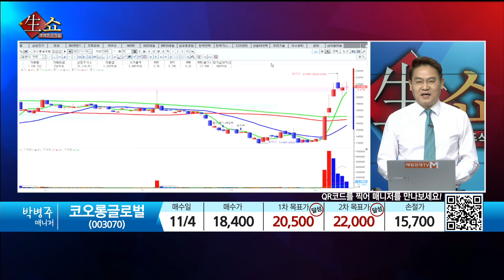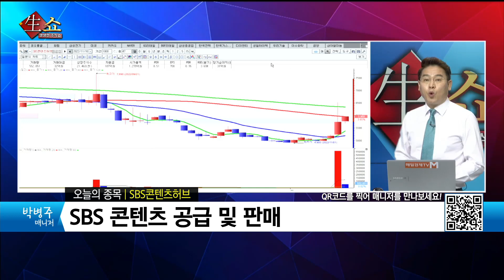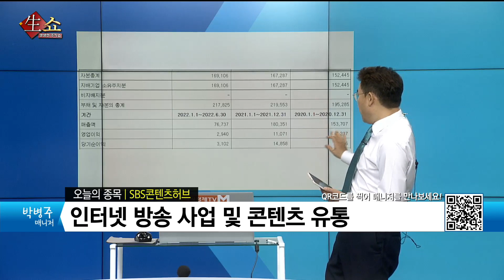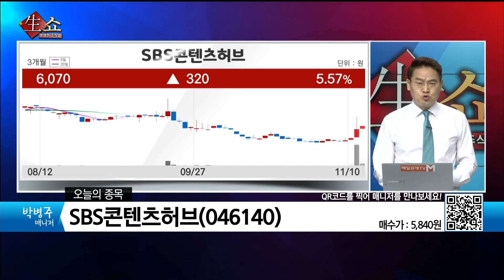[생쇼 종목추천] 잔잔한 호수에 돌멩이를 던지다 SBS콘텐츠허브 / 생쇼 박병주 / 매일경제TV